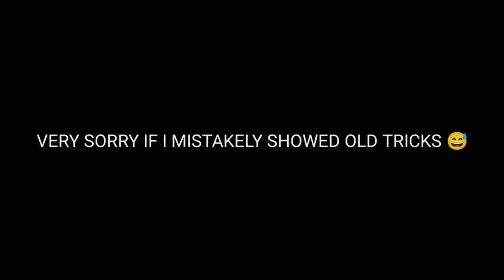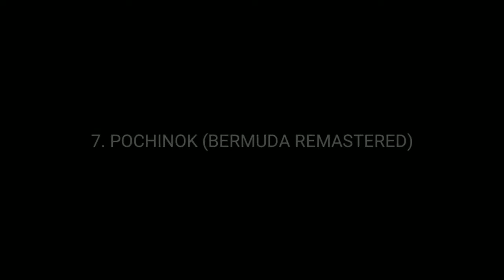TOP 10 CLASH SQUAD SECRET PLACESREE FIRE | CLASH SQUAD TIPS AND TRIC 👍👍👍👍👍👌👌👌 free fire best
Top 10 Clash Squad Secret Places Free Fire | Clash Squad Tips and Tricks - Garena Free Fire

Secret Place in Clash Squad
Top 10 Clash Squad Tips and Tricks in Free Fire
Tips and Tricks for Clash Squad in Free Fire
Top Tricks in Clash Squad Ranked
Clash Squad Secret Places
Top 10 Clash Squad Secret Places
Free Fire
DDG Gamers

              Thanks

1. Garena Free Fire Indonesia
2. Garena Free Fire Brazil
3. Garena Free Fire Brasil
4. Garena Free Fire India
5. Garena Free Fire Singapore
6. Garena Free Fire Thailand
7. Garena Free Fire Middle East
8. Garena Free Fire Vietnam
9. Garena Free Fire Pakistan (New)
10. Garena Free Fire Bangladesh (New)
11. Garena Free Fire Malaysia
12. Garena Free Fire Europe
13. Garena Free Fire Latam (Mexico)
14. Garena Free Fire Russia